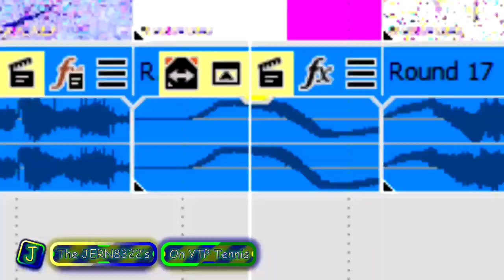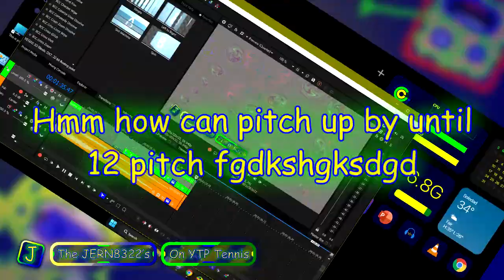JERN8322's On Random: YTPes Round 20 vs myself